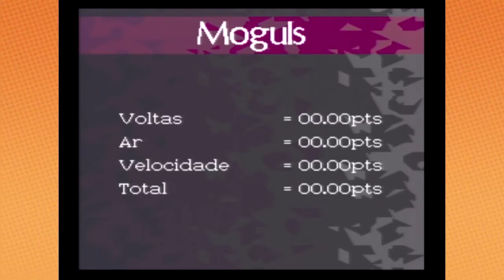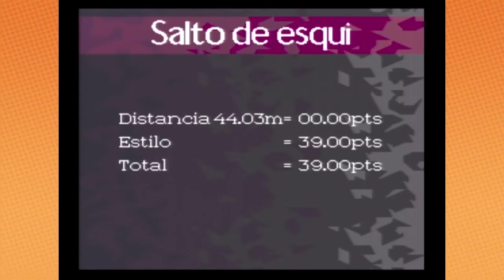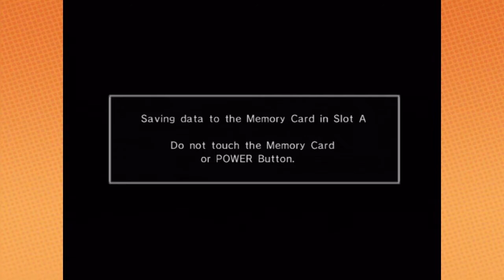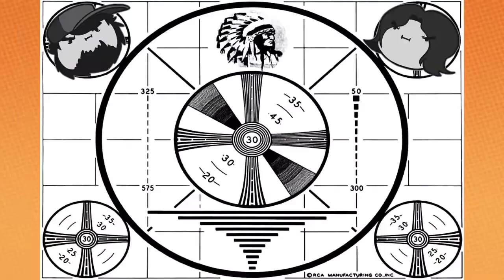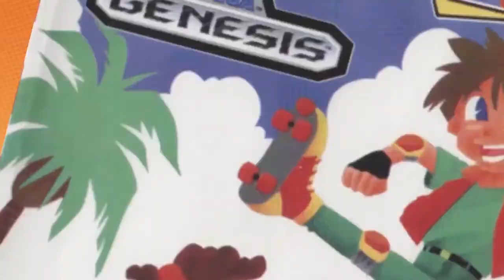Game Grumps: All One-Offs (JonTron) Best Moments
Unfortunately, I have no new compilation for today, so here is the best moments of all the one-offs from the Jon Era to make up for it. Hope you like it!

Games Featured (Oh boy, here we go...):
Battletoads (NES)
Chuck E. Cheeses Party Games
Winter Olympics
Doom Troopers
Rugrats in Paris The Movie
Super Mario Land
Mary-Kate and Ashley: Sweet 16 - Licensed to Drive
The New Adventures of Mary-Kate and Ashley
Mary-Kate and Ashley: Magical Mystery Mall
The Blues Brothers (SNES)
Psycho Dream
Timon & Pumbaa's Jungle Games
The Jungle Book (SNES)
Inspector Gadget (SNES)
New Super Mario Bros. U
Spice World
Ultraman: Towards the Future
Star Wars: Rouge Sqaudron
Dead Space 3
Sengoku Basara Samurai Heroes
Top Shop
Crayon Shin-chan: Arashi wo Yobu Enji  (SNES) (I Think)
Drakkhen
Paperboy 64
Kickle Cubicle
DJ Boy
Plok!
Shovel Knight
Toki
Dog's Life
Astyanax
A Bug's Life (N64)

The thumbnail was made long after the video.